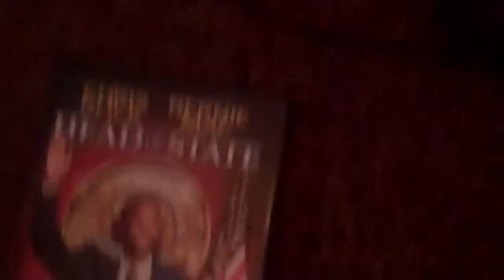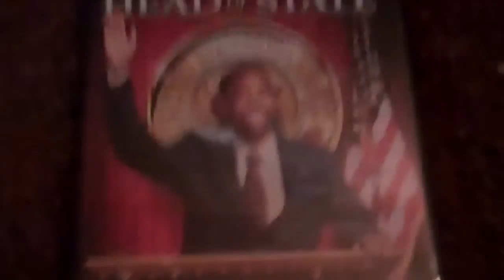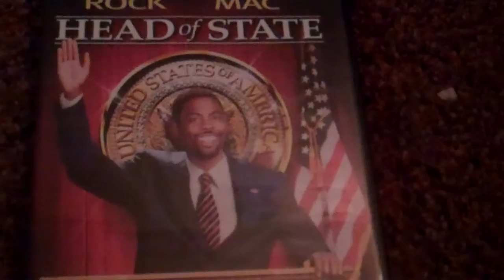Head of State Review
4.5 out of 5